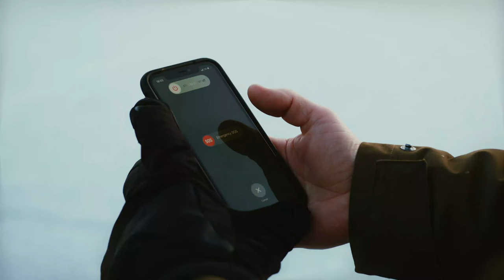🌏WHV : Séjour à Melbourne et Snowboard à Falls Creek ❄️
Salut les gars! Venez vivre avec moi la deuxième partie de mon WHV en Australie

Je suis super excité de vous emmener dans mon dernier vlog, la vidéo commence par une petite exploration de Melbourne, puis plonge directement dans l'univers captivant de Falls Creek, une station de ski australienne unique en son genre.
Préparez-vous à l'aventure, à une bonne dose d'émerveillement !

Dans la vidéo, je vous raconte tout sur la vie à la station, comment je jonglais avec le travail de skiman, ma colocation sympa et le snowboard. Vous serez étonnés de voir tout ce que l'Australie a à offrir, y compris des stations de ski en plein hiver austral !

Si vous avez envie de voyager, de vivre des aventures extraordinaires et de découvrir des endroits incroyables, cette vidéo est faite pour vous.

N'oubliez pas de vous abonner, de mettre un petit pouce en l'air et de partager cette vidéo avec tous ceux qui ont le voyage dans le sang et ceux qui hésite à partir. On se retrouve là-bas ! 🌍✈️